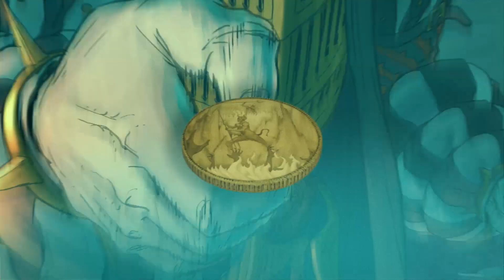Court of the Dead - One Corrupt Coin - Animation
Listen closely, as Malavestros discloses the terrible lie we all have been told.